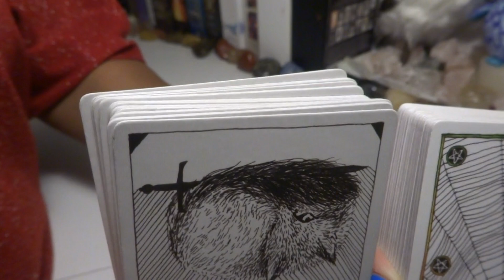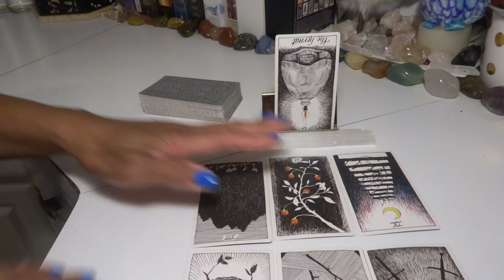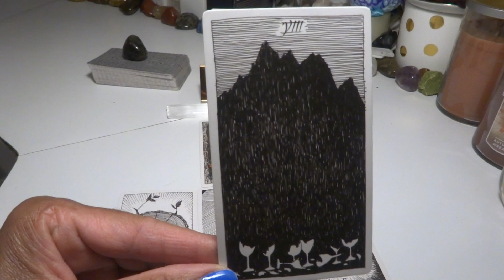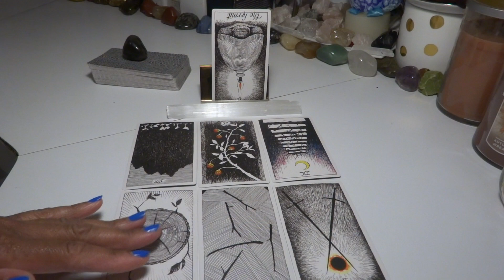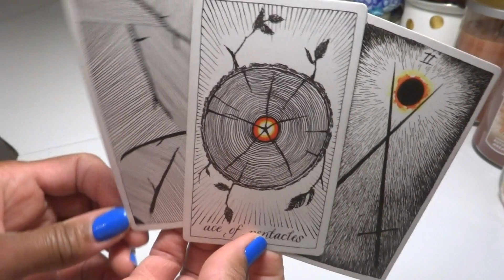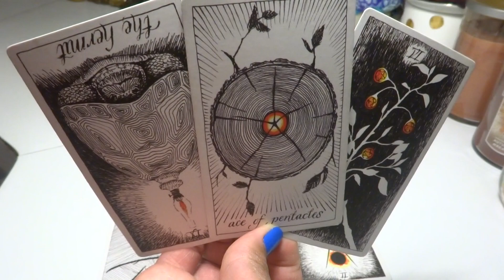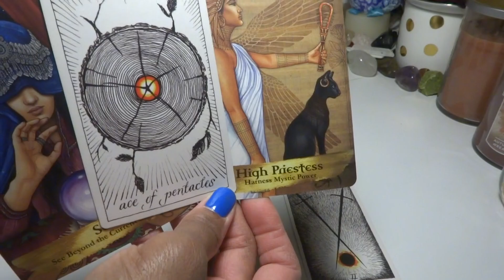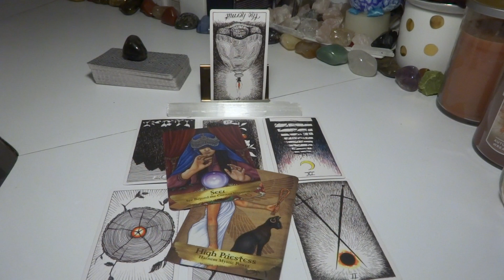CAPRICORN - RIGHTEOUS AND RUBIES! I SURRENDER ALL! FAITH AND DIVINE TIMING, A NEW START IS COMING!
The Bible: Proverbs: 34:10 - The Wife of Noble Character
                   1 John 2: 15 - 17 - Not a Lover of the World

National Problem Gambling Helpline:  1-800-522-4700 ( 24 hours a Day)

My Zodiac Signs:
Sun:         Sagittarius
Rising:     Sagittarius
Mercury:  Sagittarius
Moon:      Cancer
Venus:     Scorpio

LaTonya